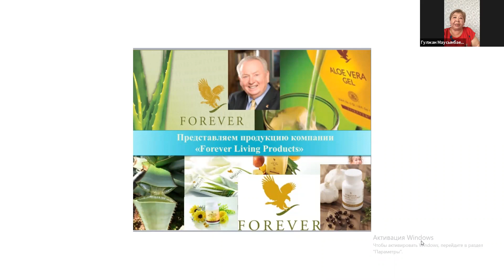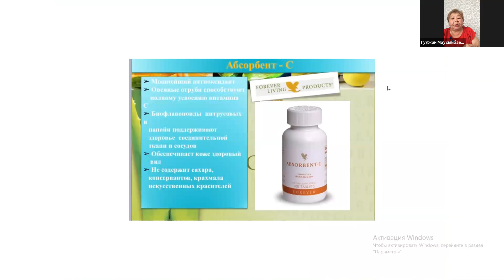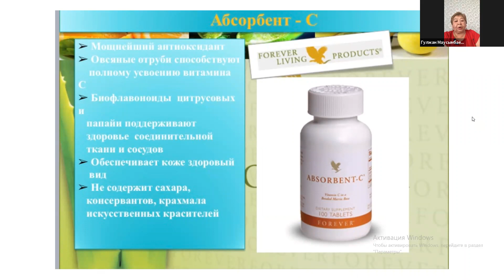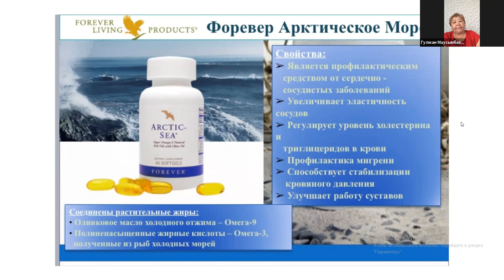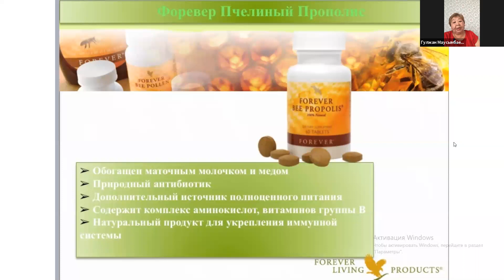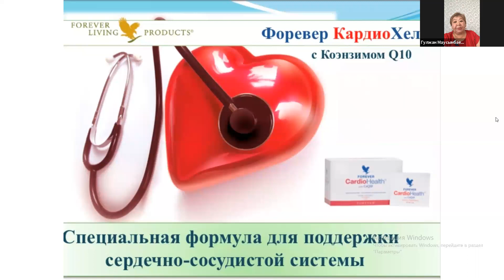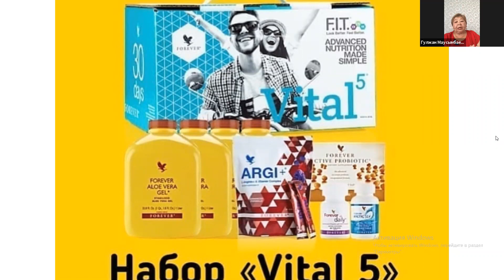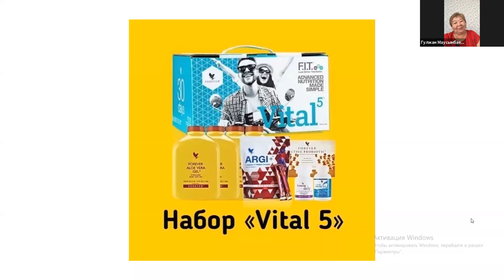ДЕНЬ АЛОЕ- Болезни ЖКТ - Маусымбаева Гулжан